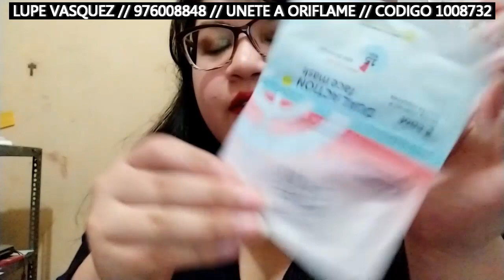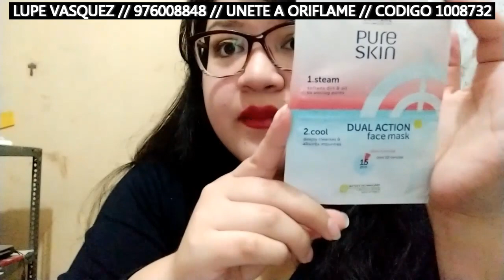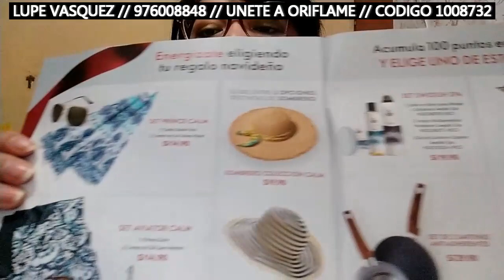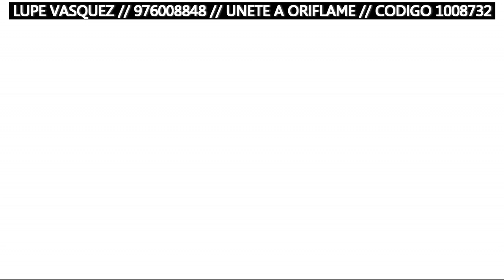Unboxing Catalogo 15/2020 - Oriflame Peru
LES COMPARTO MI PEDIDO DE LA CAMPAÑA 15  DEL 2020 DE Perú, TODO LO QUE ME LLEGO EN MI CAJA.

RECUERDA QUE HAGO ENVIOS A NIVEL NACIONAL DE PRODUCTOS CON DSCTO, ENVIO S/6

*Personal; @lupeevp

🤗📌 hola chicos emprendedores, les hablo sobre una oportunidad que espero no dejen pasar, porque esta buenísima, con muchas facilidades y sin riesgo!

Venta por catálogo, o ahorro en nuestros productos de cuidado personal, de uso diario amigos!!!
-SIN INVERSIÓN
-SIN PEDIDOS MINIMOS NI MAXIMOS
-SIN JEFES
-SIN HORARIOS
SIN TENER QUE PASAR PEDIDO TODAS LAS CAMPAÑAS, NO ES OBLIGACION
-CON PREMIOS Y VIAJES OPCIONALES
-SI COMPRAS AHORRAS HASTA EL 40%, SI VENDES GANAS, SI RECOMIENDAS, CREAS TU PROPIA EMPRESA
-PARA HOMBRES Y MUJERES SOÑADORES

TE DEJO MI INFORMACION SI DESEAS SABER MAS, O UNIRTE A MI ASESORAMIENTO

 Y ME PONDRE EN CONTACTO CONTIGO, PARA TODO EL PERU, TE ENVIARE  INFORMACION, Y ASESORAMIENTO LAS 24H

INSCRIBETE EN ESTE LINK, Y ME PONDRE EN CONTACTO CONTIGO INMEDIATAMENTE!!!

NO DEJES PASAR ESTA OPORTUNIDAD!!!